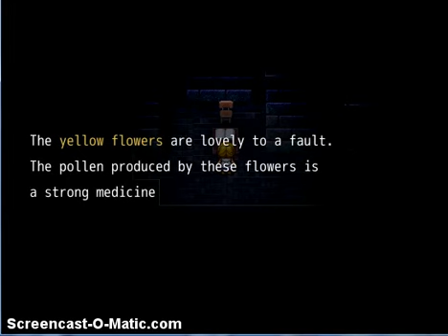Witches House Let's Play Part 4: Flower Killer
Hey guys, in episode 4 i get killed by flowers and all sorts of other crazy things. I hope you enjoy episode 4 and if you do don't be afraid to hit that